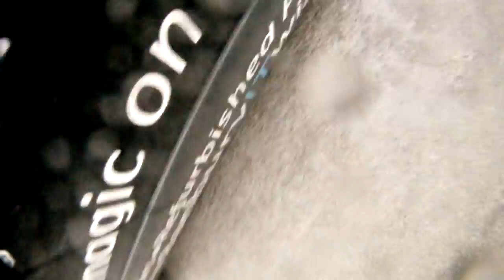Clee St Margaret Ford 2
Clee St Margaret Ford